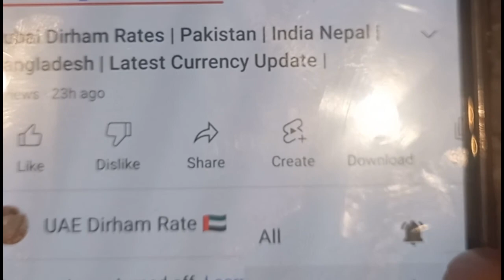Most Valuable Dubai Banks Rates | Well Come Exchange Rates | Latest Update Today